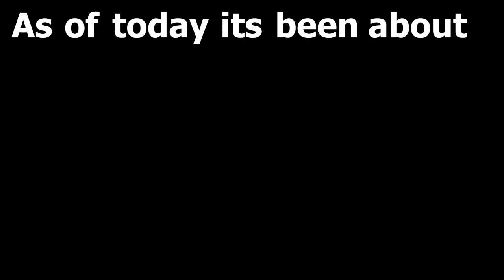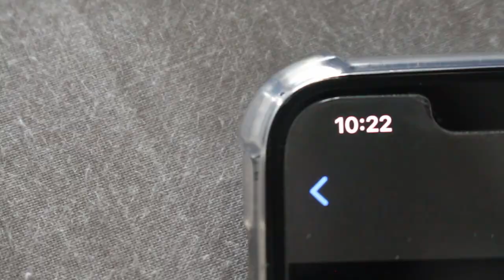£250 Tommy Hilfiger/Ralph Lauren Vintage Wholesale Unboxing - DEPOP SELLER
I'm new to YouTube so I apologize if the video isn't the best. They'll get better as I go along. I have plenty more unboxing videos being released very soon.